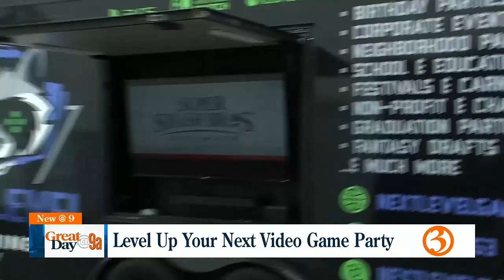Next Level Gaming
Next Level Gaming could be the perfect addition to your next birthday party!